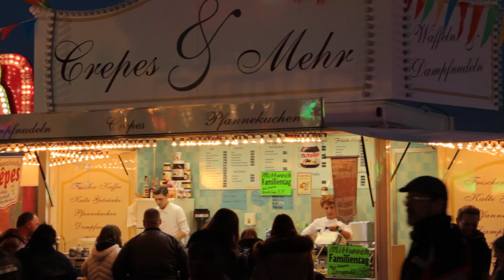Volksfest | Deutzer Kirmes 2016